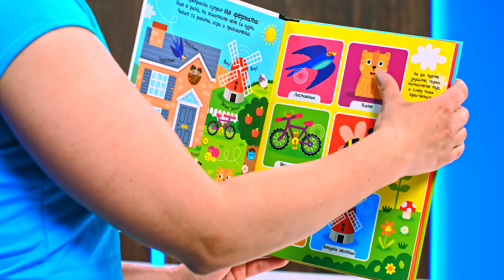Веселата ферма - store.bg